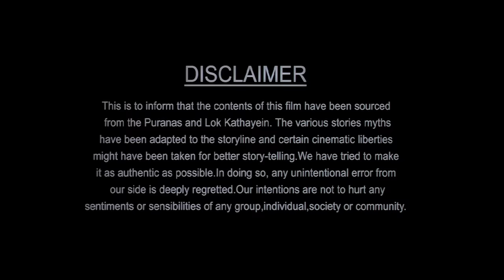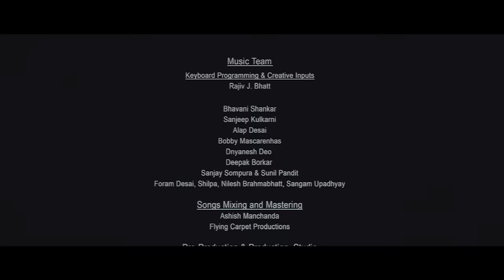Bal Ganesh (बाल गणेश ) OFFICIAL Full Movie In Hindi | Top Hit Movie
We present to you, the fun movie BAL GANESH. The movie, sourced from the Ganesh Purana and laced with foot – tapping music and humour, narrates how Lord Ganesha was brought to life from clay, and then blessed with celestial powers. A movie that is packed with fun, action and adventure, it is a visual treat for the whole family.